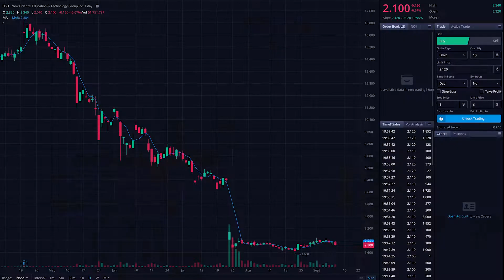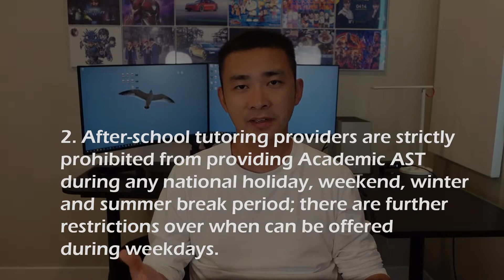Forget about Alibaba | BABA, this is the next 10X Chinese stock | Edu Stock | New Oriental Education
My name is Travis Li. I am an investor and a software engineer. I started to make money by investing early on Tesla/NIO/Bitcoin/Dogecoin and other Chinese stocks including Xpeng, Li Auto.

I am currently living in Seattle, USA. I have over 20 years experience living in China mainland. My unique strength is that I can do research and analysis based on native China resources. I have the mindset to understand the rationale behind China's policies.

00:35 why plunged
04:18 why it may recover some loss